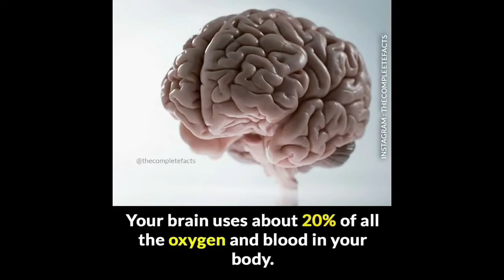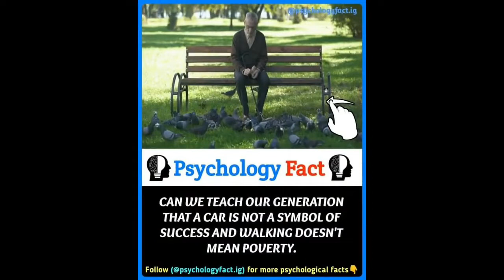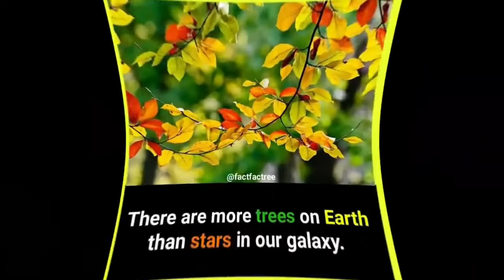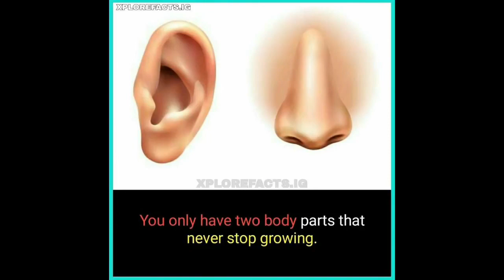​Amazing Facts You Love | Did You Know Facts | That Amazing Fact #40